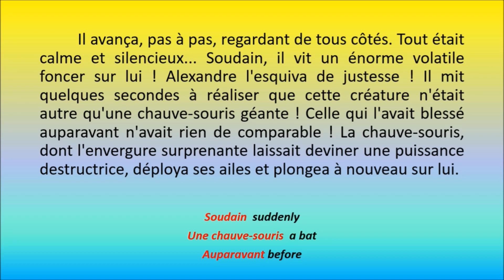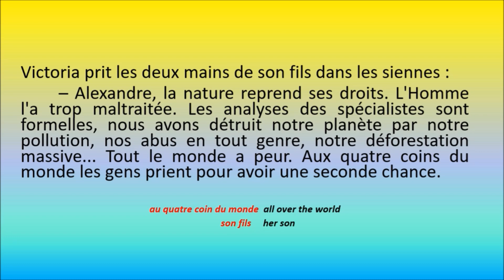Listen and read French 11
This video N°11 will help you to improve your French pronunciation. Listen carefully the first time and read it with me the second time. A good way to learn French is to read French books.
These texts are extracted from one of my books: "Le retour des druides. La Terre en danger": Alexandre is a french teenager who discovers a magic wand during a walk in an irish forest. He learns that he is the descendant of a famous druid who knew that something terrible will happen on earth because the men do not take care of the nature. The mission of Alexandre is to save the world ! Three druidesses will help him and together they will live an extraordinary adventure. They will face the terrible Breton goblins and they will overcome many obstacles. During their quest, they will also meet the fantastic fairies and the powerful dragon named Drakôn.